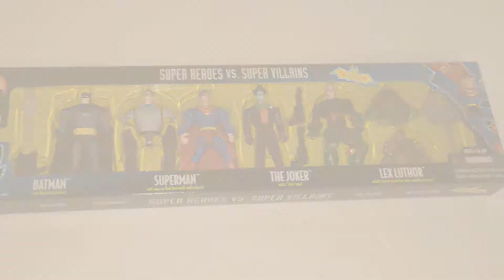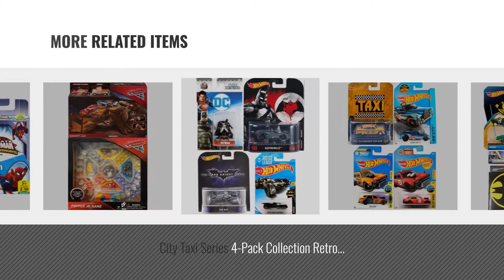Top 10 Batman Vs Superman 4K [2018]: Funko Wacky Wobbler: Batman vs Superman - Minis Action Figure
Black Friday / Cyber Monday Funko Wacky Wobbler Batman vs Superman Minis Action Figure (Pack of 4) by FunKo

Black Friday / Cyber Monday Batman vs Superman Mystery Minis Toy Figures (4 Pack) by Funko

Black Friday / Cyber Monday 2 inch mezitt mini / Batman vs Superman justice birth 4 PK by Mezco

Black Friday / Cyber Monday Batman 4 Pack Super Heroes vs Super Villains by Batman

Black Friday / Cyber Monday 2018 Justice League Batmobile Batman Set #1 + Batman V Superman Batwing & Justice League by AYB Products

Black Friday / Cyber Monday Batman & Robin Hot Wheels Set DC Universe Batmobile Dark Knight & Robin car, Batman by DC Comics

Black Friday / Cyber Monday City Taxi Series 4-Pack Collection Retro Entertainment Hot Wheels Taxi TV Show Checkered by AYB Products